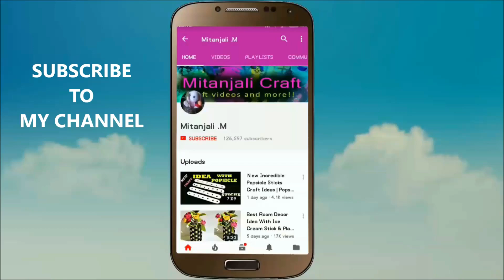5 Easy and Quick Diya Decoration Idea At Home | Diwali Decoration | Diya Painting Ideas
5 Easy and Quick Diya Decoration Idea At Home - Diwali Decoration - Diya Painting Ideas, in this video you will be able to learn how to paint diya at home. It is easy and very simple and useful for kids diya making or decorating competition in school.